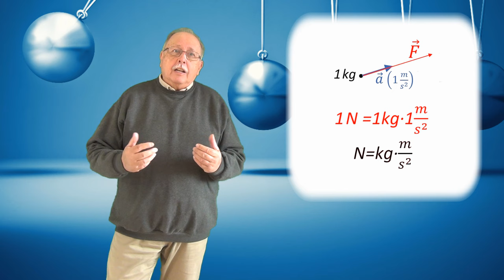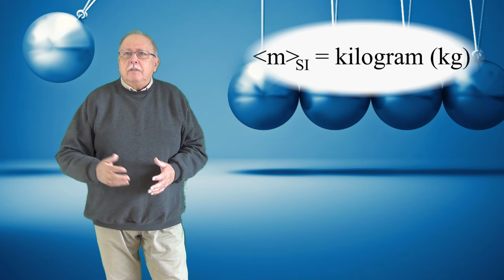CURSUL DE 3 MINUTE (MECANICĂ 10 - PRINCIPIUL I AL DINAMICII)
PRIMUL CURS SCURT DE DINAMICĂ DEFINEȘTE FORȚA ȘI MASA PRECUM ȘI UNITĂȚILE LOR DE MĂSURĂ.
ESTE, DE ASEMENEA, EXPLICAT PRINCIPIUL I